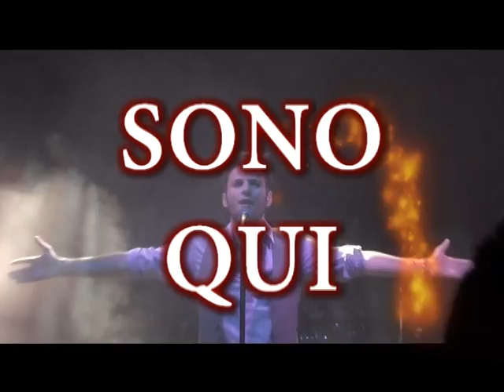LUCA NAPOLITANO - Sono Qui tour 2013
Sta per partire il nuovo tour di Luca Napolitano!